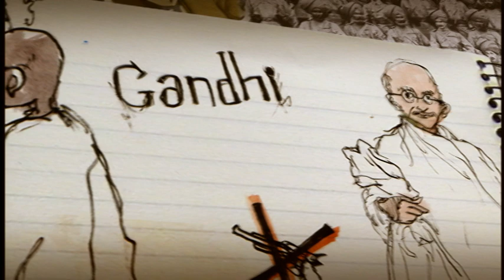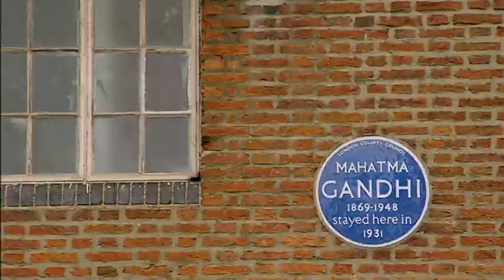Gandhi in London - Timelines.tv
An exploration of the role of Mahatma Gandhi in the years of British imperial decline.